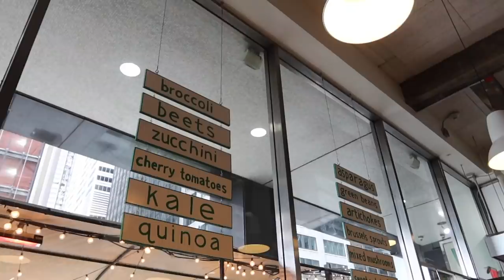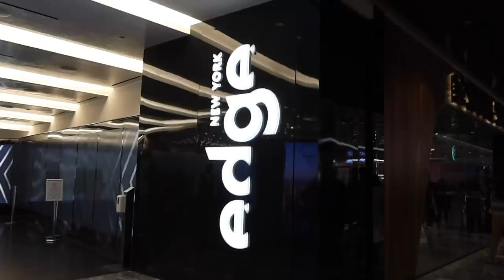MOVING VLOG pt. 1 // couch delivery, packing & first night at the new place //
Purchase my book, The Model Manual